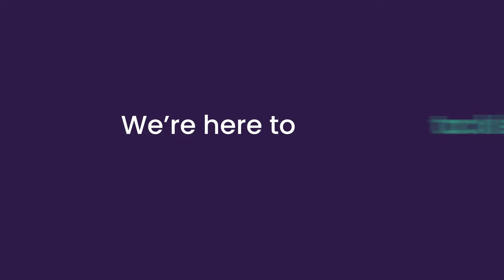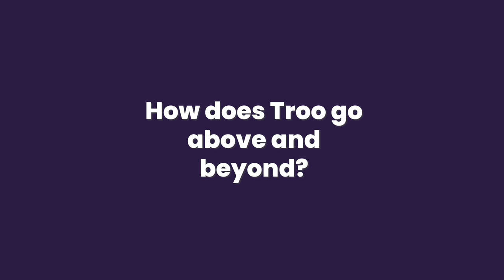Troo Sport - Energy Solutions for Sports Clubs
🌟 Unlocking Savings for Sports Clubs with Troo

Are you a sports club looking to score big on savings? Look no further. Troo Sport is here to transform the way you manage your energy costs, consumption, and revenue streams.

In this game-changing video, we take a closer look at how Troo can be your ultimate teammate in cutting down energy expenses while increasing your club's financial potential. Whether you're a football, rugby, golf, or any other sports club, Troo understands the unique challenges you face and offers practical solutions to suit your needs.

Ready to take your sports club to the next level? Contact the Troo Sport team today.

to learn more about how Troo Sport can transform your club's financial game plan.

Don't let energy costs hold your sports club back. Join the revolution and start winning on and off the field!